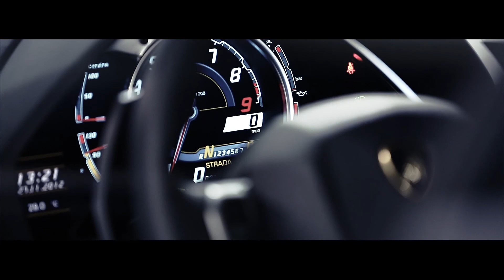Cody Gephart Cinematography Show Reel